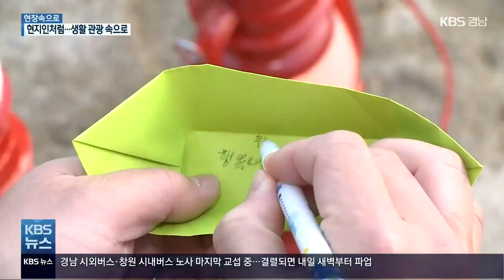[현장속으로] 차 마시고 달 구경하고…‘생활 관광’ 속으로 / KBS 2022.04.25.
[앵커]

 여행을 할 때면 지역의 이름난 곳을 찾아 얘기도 나누고  생활 문화를 함께하면 어떨까 생각해보셨을 텐데요

 바로 지역의 공정여행사가 이런 문화를 만들어내고 있다고 합니다.

 [리포트]

 코로나19로 여행의 형태도 많이 달라졌습니다.

 화려한 관광지 보다 탁 트인 자연을 선호하고, 소소한 일상에서 작은 기쁨을 느끼는 여행을 즐기는데요.

 지역에서만 체험할 수 있는 특별한 생활 관광 프로그램으로 여행객의 호응은 물론 지역의 홍보 역할까지 톡톡히 하는 곳을 소개합니다.

 해질 무렵 너른 섬진강이 펼쳐진 평사리 공원입니다.

 어둠을 밝혀줄 등을 들고 사람들이 백사장으로 모입니다.

 강바람이 아직은 거세지만 은빛 모래를 천천히 밟으며 강변을 산책하고, 추억을 남기는데요.

 오랜만에 야외로 나온 아이들은 마음이 설렙니다.

 [박지윤/부산시 동래구 : "자연을 느낄 수 있어서 아주 좋은 것 같아요. 섬진강이 졸졸 흐르는 걸 보니 마음이 편안해지고, 정말 오길 잘했다는 생각이 들어요."]

 해지기 전, 종이배에 소원을 적어 섬진강에 띄우는데요.

 참가자들은 저마다의 바람을 적어 봅니다.

 매달 보름이면 섬진강에서는 달마중 행사를 진행하는데요.

 단순한 관광에서 벗어나 지역의 특색과 매력을 전하는 프로그램을 구성했습니다.

 [양지영/주민공정여행 놀루와 팀장 : "지역민의 섬진강에서 받는 느낌을 ‘어떻게 온전하게 전달할 수 있을까’라고 고민을 하다 섬진강에 대한 분위기와 지역 예술인들의 공연을 통해 지역 문화를 제대로 알고 갈 수 있게 기획했습니다."]

 어둠이 내려앉으면 본격적인 달마중이 시작되는데요.

 보름밤이면 주민들이 횃불을 들고 강변으로 나와 놀았던 풍습에 아이디어를 냈습니다.

 관광객들은 유유히 흐르는 섬진강변에 앉아 지역 예술가들이 펼치는 다양한 문화공연을 즐깁니다.

 흥겨운 음악에 분위기는 무르익고 은은한 달빛의 매력에 빠져 봅니다.

 달 앞에서 사진 찍으며 오늘의 추억을 마무리하는데요.

 이번 여행이 특별한 기억으로 마음에 남습니다.

 [최희은/울산시 남구 : "경치만 구경하고 가다 가는 단순한 여행일 수 있는데, 지역 행사를 함께 참여하다 보니 몸으로 느낄 수 있으니까 더 많이 기억에 남는 것 같습니다."]

 지역민과 여행자, 사람과 사람을 연결하는 주민공정 여행사는 지역에서 창업한 협동조합의 모범 사례로 손꼽히는데요.

 지난해에는 관광 분야에서 최고 권위를 자랑하는 '한국관광의 별'에 선정되기도 했습니다.

 [조문환/주민공정여행 놀루와 대표 : "더 많은 청년이 지방으로 돌아와서 지방도 정말 '사람 살 수 있는 곳'이구나, 아니 '사람 살기 좋은 곳'이구나 이런 느낌을 가지면서 우리 지역을 만들어가는 회사가 되길 정말 꿈꾸고, 소원하고 있습니다."]

 야생차 여행도 이어지는데요.

 연둣빛 새순이 돋은 싱그런 풍경과 여린 잎들의 향기가 관광객의 발길을 사로잡습니다.

 특별한 체험을 위해 다원도 방문합니다.

 하동에서는 손님이 오면 직접 만든 차를 내어주며 이야기 나누는